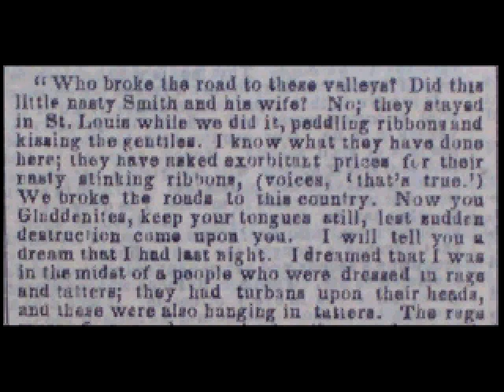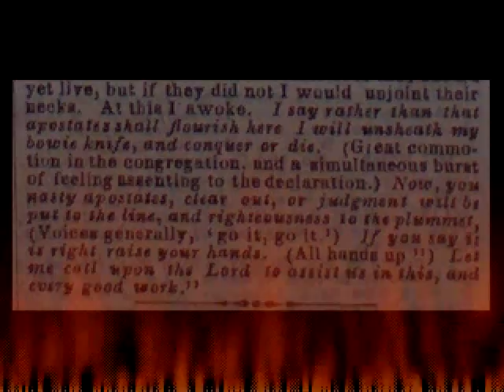Brigham Young Philadelphia Public ledger Saturday June 11 1853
Brigham Young  quote 1853
Philadelphia Public ledger Saturday June 11 1853